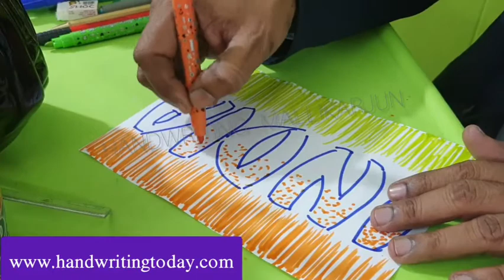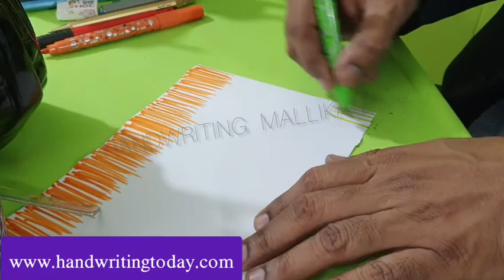15 August 2020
On the occasion of 74th Indian Independence Day 2020,  we at National handwriting Academy proudly presence a video with simple ideas to master free hand calligraphy.
Practice,  Impress and Enjoy.